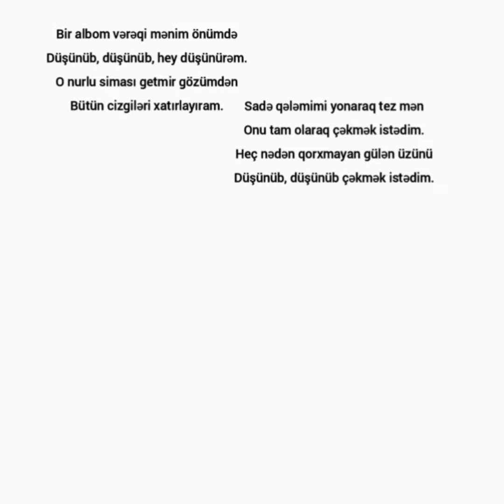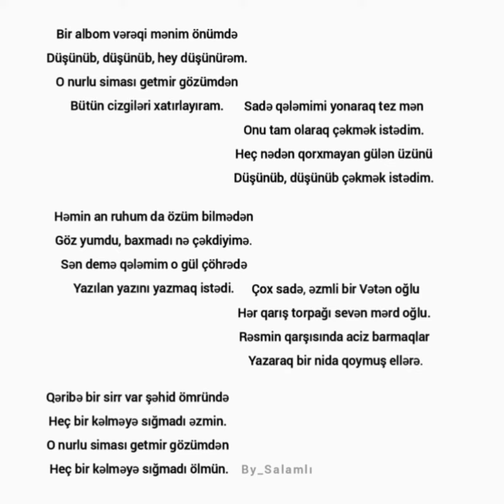Xudayar Yusifzade. Vətən yaxşıdır.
Qanı ilə torpaq bağışlayan şəhidlər.